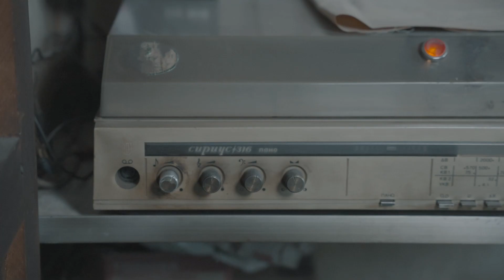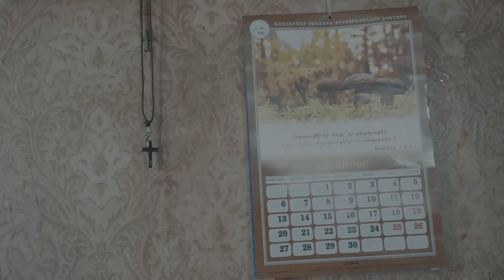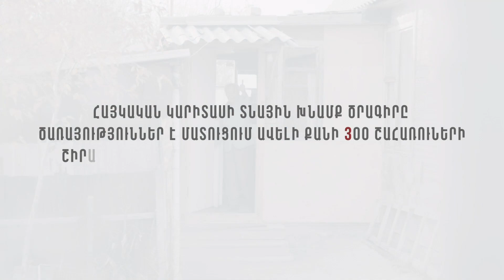Home Care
Over the past more than two decades, the Armenian Caritas Home Care Program has supported hundreds of elderly individuals, helping to improve their quality of life through the provision of sustainable home care services. Watch this video, which tells the heartwarming story of a senior citizen, based on the dedicated work of our team and the support of our partners.